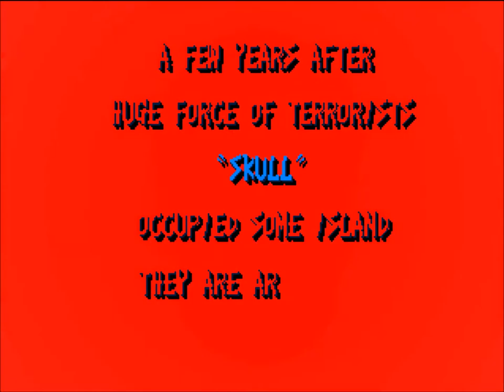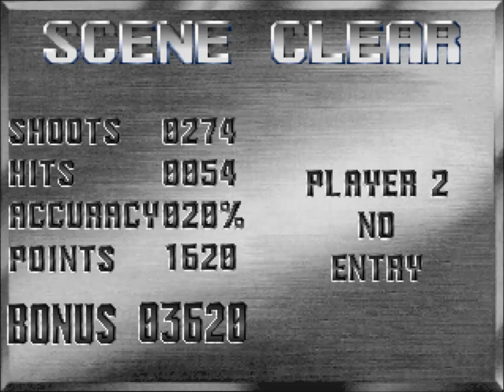Retro Arcade Operation Wolf3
a good light gun game